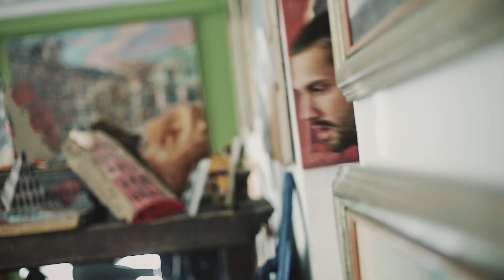Marion Ette "Krótka historia jednej znajomosci''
Marion Ette reprezentantem Polskiego Radia Białystok w konkursie "Przebojem Na Antenę"!